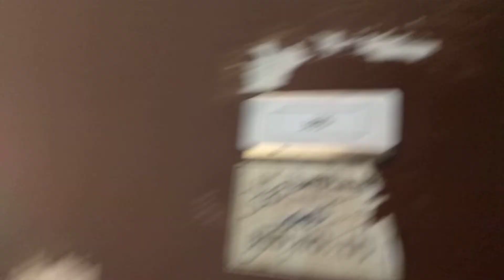فندق اسفار بلازہ - مدینة المنورة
شارع العوالی - مدرسة سلمان فارسی رضی اللہ